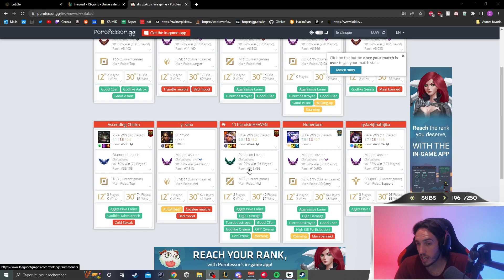JE DETRUIS UN SMURF AVEC VI MID - Condensé Chreak